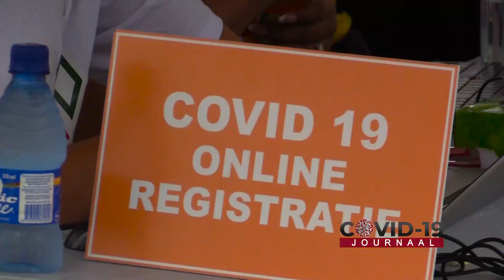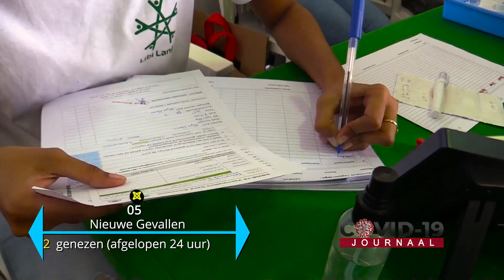Waarom de burger zich laat vaccineren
Het COVID 19 Journaal Aflevering 172 22 Maart